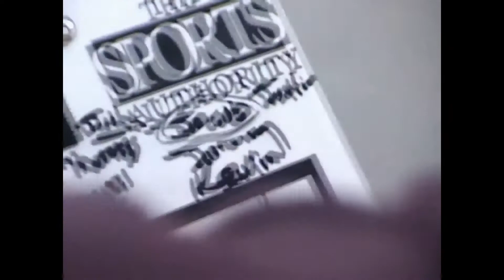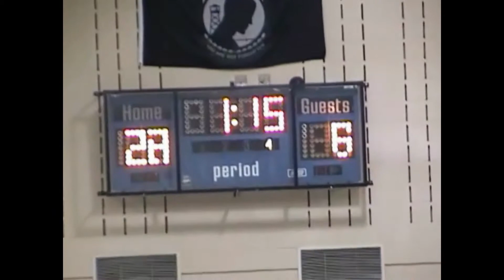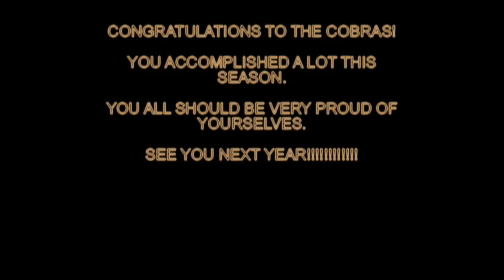Purple Dragons Basketball 2006